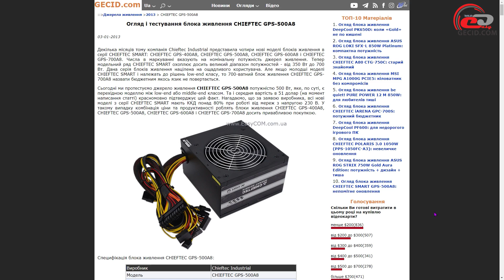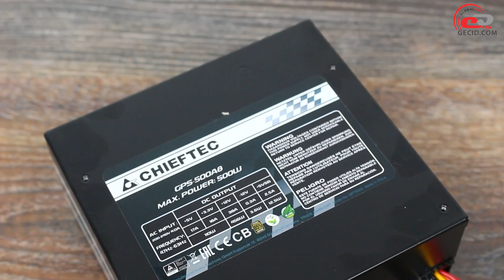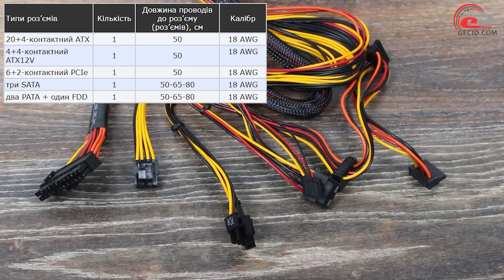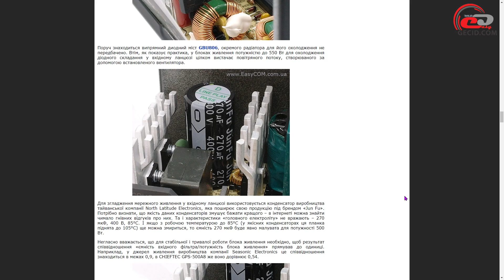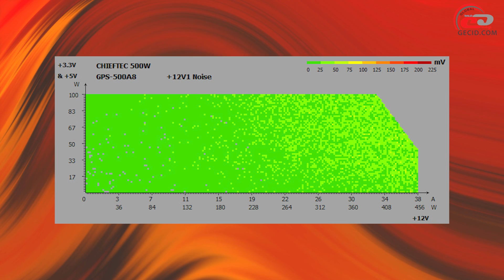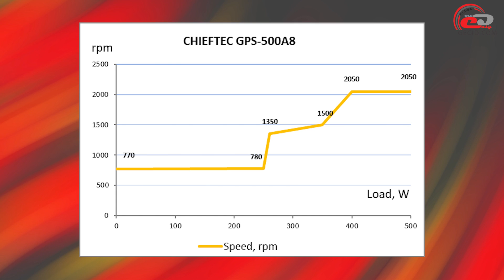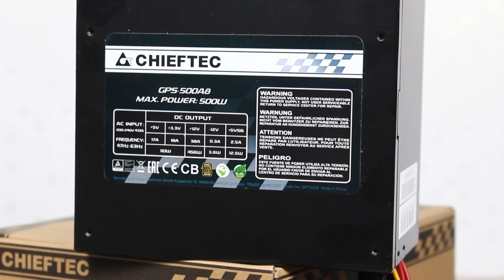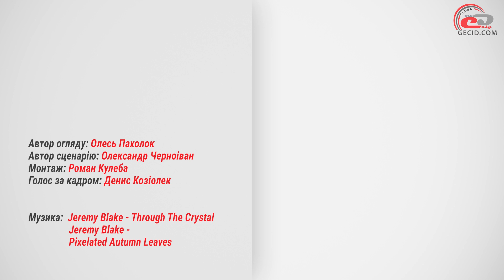Огляд блока живлення CHIEFTEC SMART GPS-500A8: Непомітне оновлення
Які можливості джерела живлення CHIEFTEC SMART GPS-500A8 за орієнтовно ₴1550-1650 або $42-45 і чи зможе воно “потягнути” ігрову збірку? Шукаємо відповіді на ці та інші питання.

Меню:
0:00 Вступ
1:22 Комплект постачання
1:52 Зовнішній вигляд
4:39 Внутрішня будова
7:09 Тестування
11:19 Практичні випробування
12:28 Підсумки